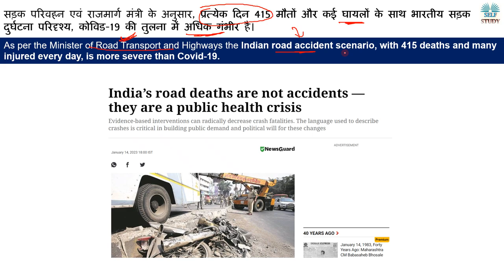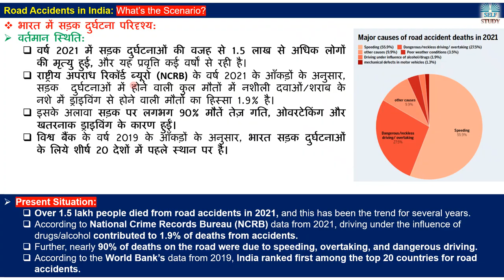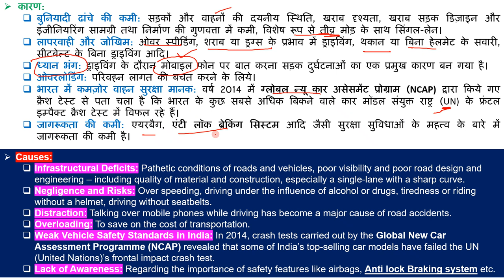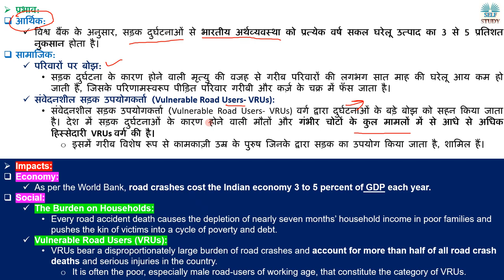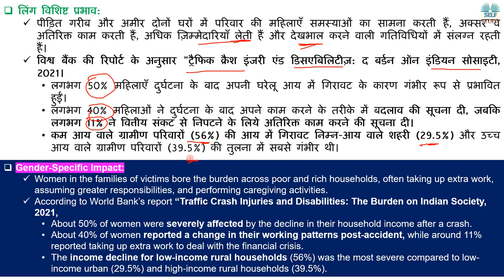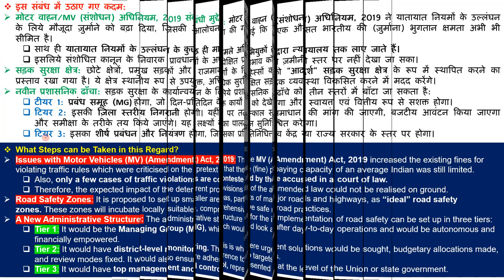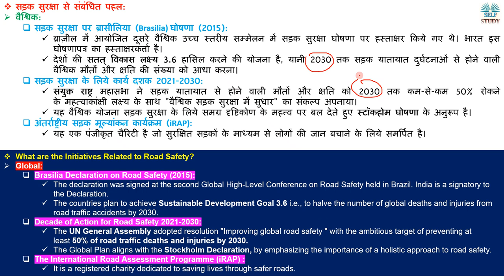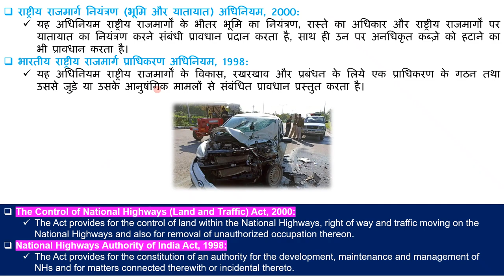क्या कोरोना से ज्यादा सड़क दुर्घटना में हो रही है मौते | Road Accidents in India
As per the Minister of Road Transport and Highways the Indian road accident scenario, with 415 deaths and many injured every day, is more severe than Covid-19.
सड़क परिवहन एवं राजमार्ग मंत्री के अनुसार, प्रत्येक दिन 415 मौतों और कई घायलों के साथ भारतीय सड़क दुर्घटना परिदृश्य, कोविड-19 की तुलना में अधिक गंभीर है।

क्या कोरोना से ज्यादा सड़क दुर्घटना में हो रही है मौते | Road Accidents in India Explained By Ajay Kalera,
Motor Vehicles Amendment Act 2019,
Impact of Road Accidents in India,
Reasons of Road Accidents in India,
Road Accidents,
Road Rage,
What is Vulnerable Road Users,